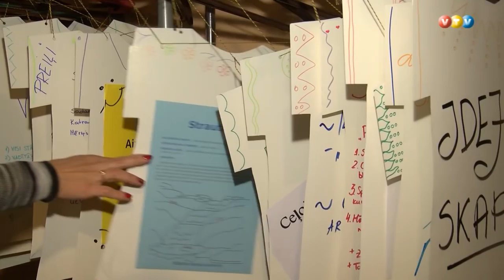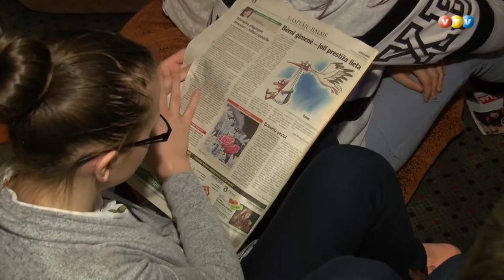Madona Jauniešu galvaspilsēta 2018